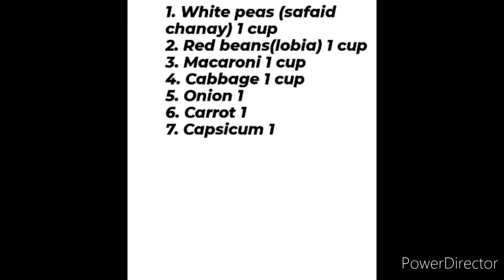Healthy and refreshing salad with thousand island sauce by Naila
Here is the recipe of healthy and refreshing salad with thousand island sauce.Do try this delicious recipe and share your views in comment box below.